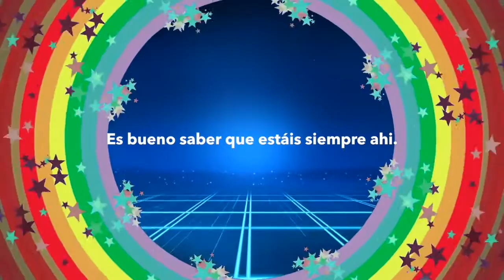QUEDATE EN BILBAO